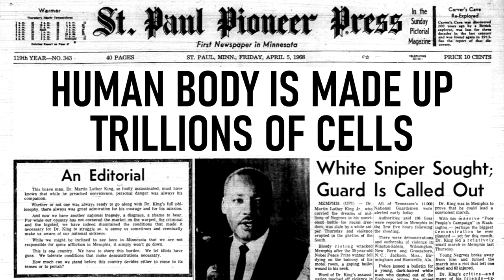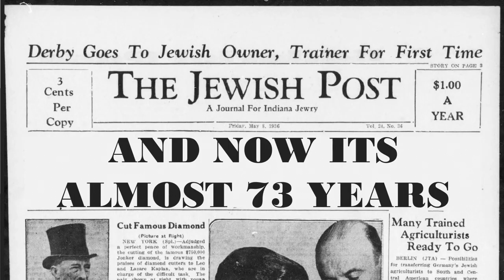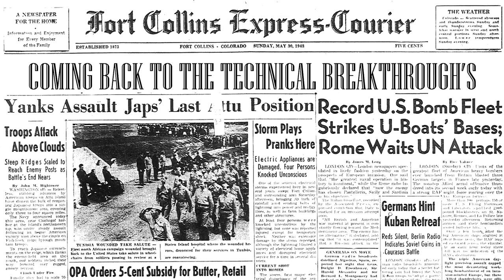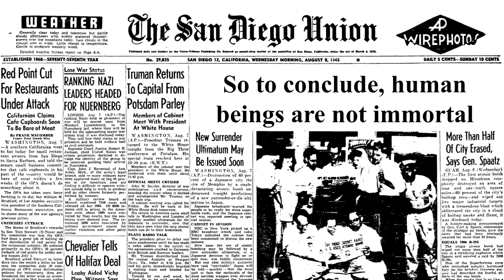How Long can Humans live for?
Just a short video about how long can we live for.